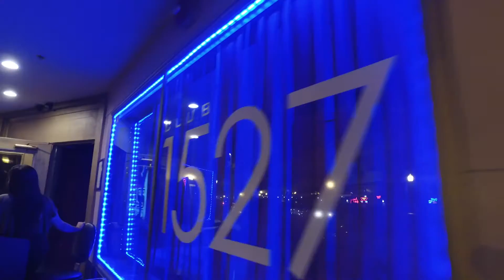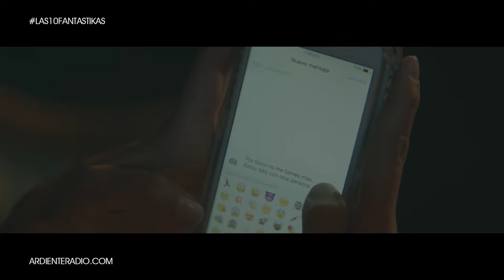Las 10 Fantastikas Episodio 2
El Programa del conteo regresivo mas escuchado con GuilloMan "El Fantastiko" enterate de lo que esta pasando habra musica, personajes, entretenimiento y mas!